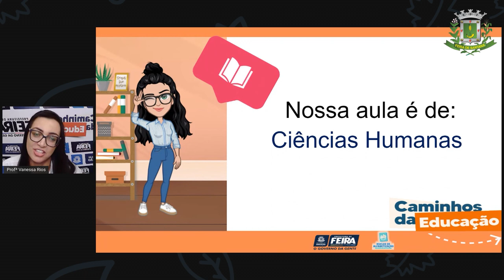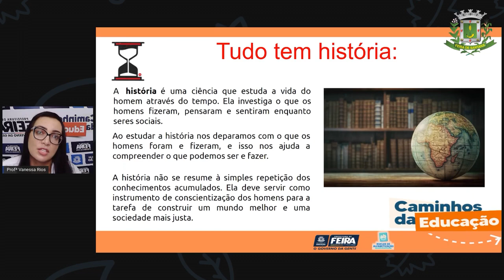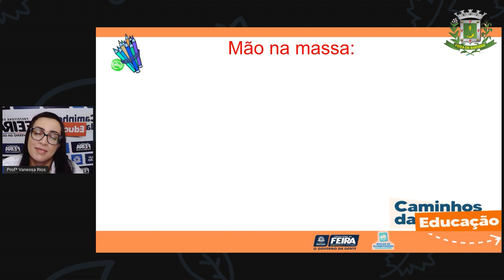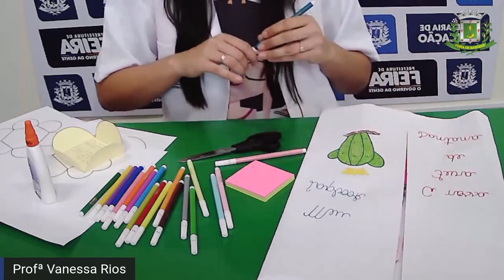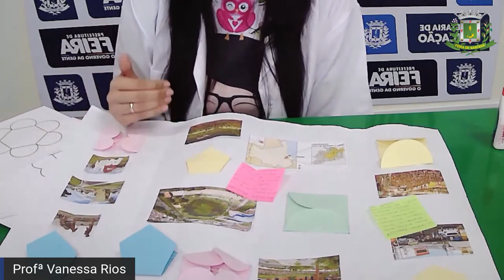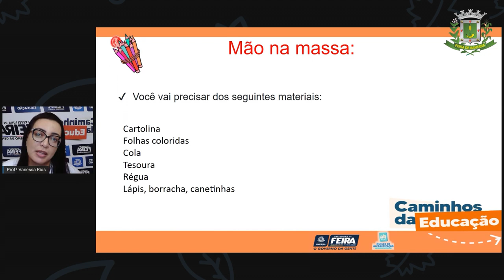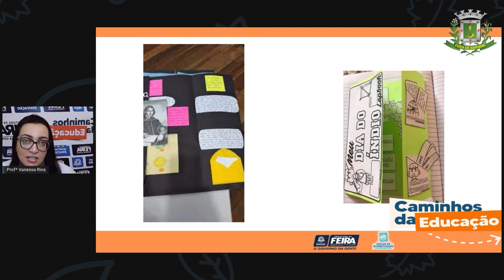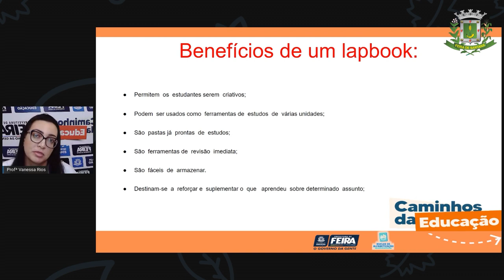5ºANO Aula 31 Profª Vanessa Rios A nossa Feira de Santana Parte 3